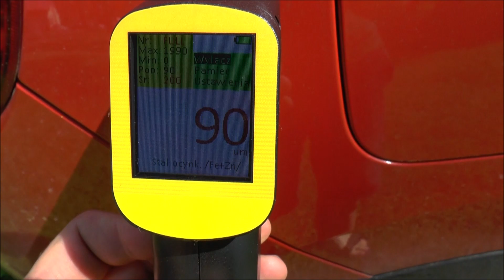Citroen C5 Aircross - Steel, Plastic, Aluminium - Is it zinc coated?